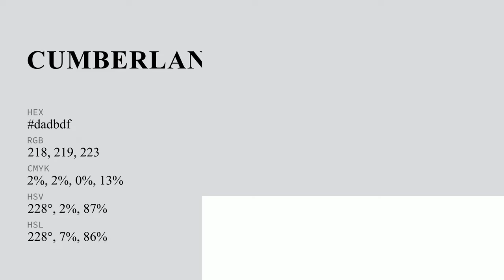Cumberland Fog color dadbdf hex color - Grey color - Warm color dadbdf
What color is Cumberland Fog ? dadbdf hex color - Grey color - Warm color dadbdf

Hex dadbdf Color Code is also known as Cumberland Fog color.

Hex dadbdf Color code in RGB color code model is created after adding 85.49% red color, 85.88% green color and 87.45% blue color.
Hex dadbdf Color code in CMYK color (process color) code model is generated after subtraction of 2% cyan, 1% magenta, 0% yellow and 12% black.